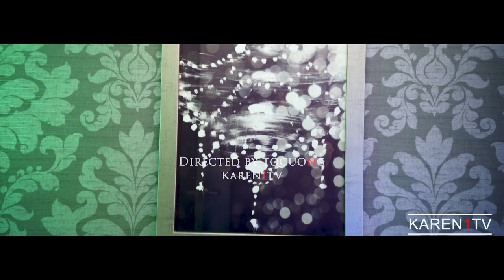Drip On Me - Martini Rossini x Kam Nasty (Shot by Karen1TV)